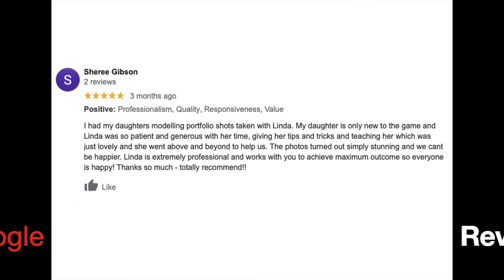Model Portfolio shoot Heidi by ME Photography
Model Portfolio shoot Heidi by ME Photography, behind the scene and google review